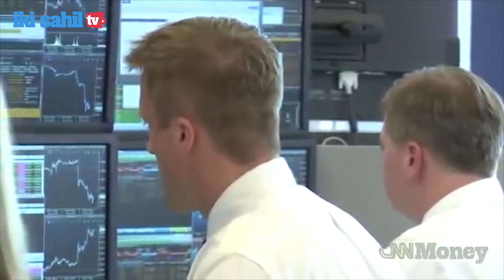İqtisadiyyat Xəbərləri - 05.03.2020